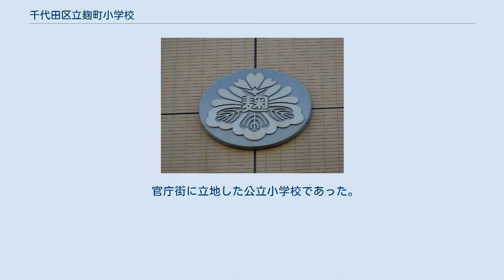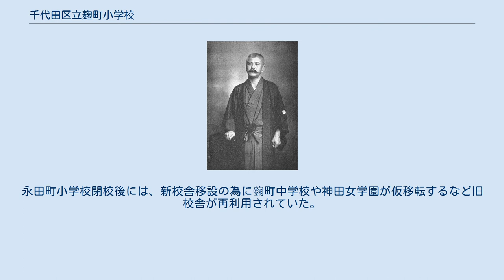千代田区立麹町小学校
千代田区立麹町小学校（ちよだくりつ こうじまちしょうがっこう）は、東京都千代田区麹町二丁目に位置する区立小学校。
本項では、前身である（旧）麹町小学校及び永田町小学校についても述べる。
 1993年に旧麹町小学校と永田町小学校（麹町区立日比谷国民学校を1944年（昭和19年）に併合）の新設統合により開校した。
千代田区南西部の住宅地や官庁街、千代田および皇居外苑などの皇室に関係するエリアを学区としている。
校内には千代田区役所麹町出張所・区民館が併設されている。
 皇居を擁する麹町の地にあって、校章は菊と桐を配している。
 「菊と桐」の校章 平河町5丁目の旗本屋敷に開かれた「平河学校」や、元園町1丁目に開かれた「麴町女学校」、そして江戸時代の手習指南所として山元町に開かれた私立「中村学校」などを前身とする。
 戦前において「一高→帝大」という進学コースの一端を担った。
戦後は1960年代にかけ「千代田区立麹町中学校 → 都立日比谷高校 → 東京大学」へ辿る進学ラインとして知られ、誠之、番町と共に「御三家」と呼ばれた。
1950年代-1960年代の公立校全盛期において全校生徒の約半数が越境通学者で占められた。
 官庁街に立地した公立小学校であった。
東京都立日比谷高等学校の近隣、自由民主党本部向かいにあり、多くの著名な卒業生を輩出した。
永田町小学校閉校後には、新校舎移設の為に麴町中学校や神田女学園が仮移転するなど旧校舎が再利用されていた。
 なお、二・二六事件においては反乱軍の占拠地域に入った唯一の小学校であった。
 郷誠之助 蒲原有明